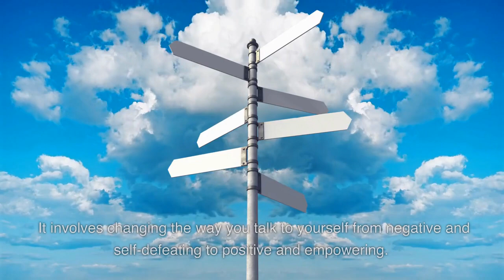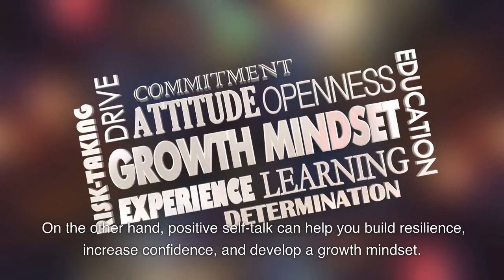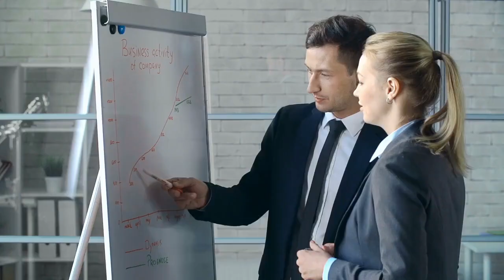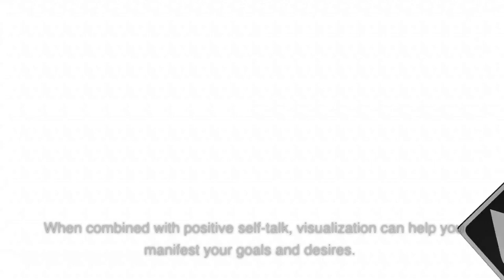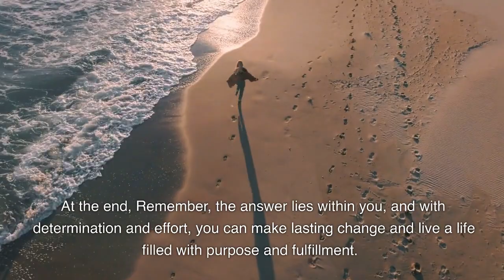The Benefits of Practicing Positive Self-Talk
The paragraph is about the concept of positive self-talk and its benefits for personal growth and development.
The author explains that negative self-talk can limit potential and hold individuals back, while positive self-talk can increase confidence and resilience.
The author provides steps for incorporating positive self-talk into daily life, including becoming aware of negative self-talk, replacing it with positive affirmations, and visualizing desired outcomes. The author emphasizes that positive self-talk takes time and practice, but is a lifelong process that can lead to a positive shift in thoughts, feelings, and behaviors.